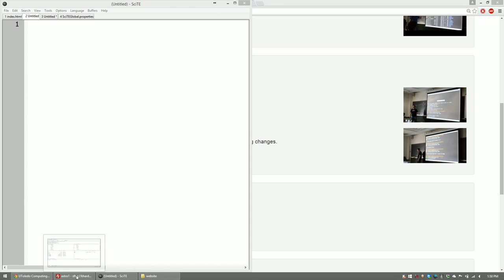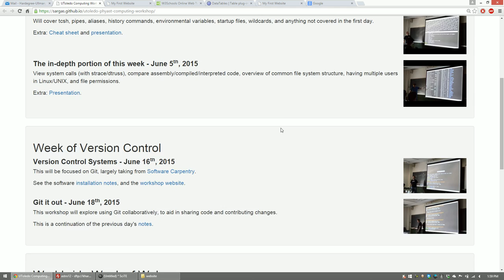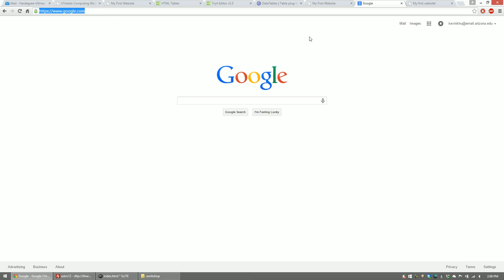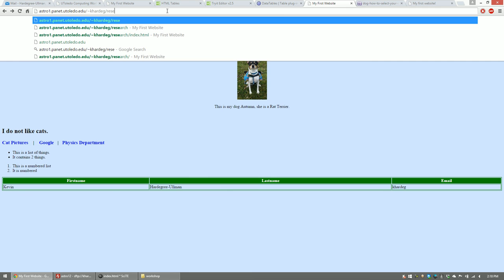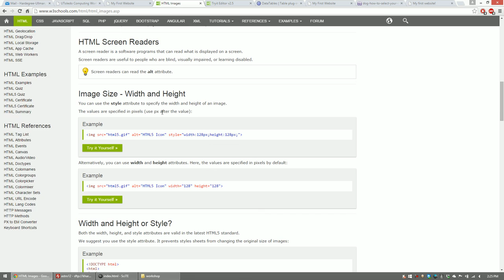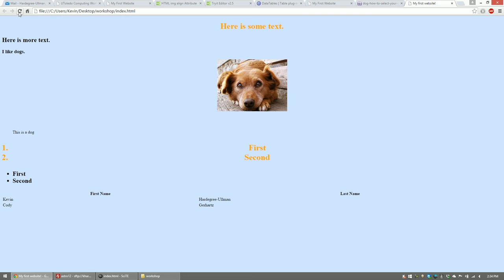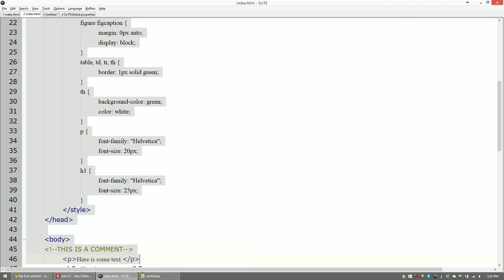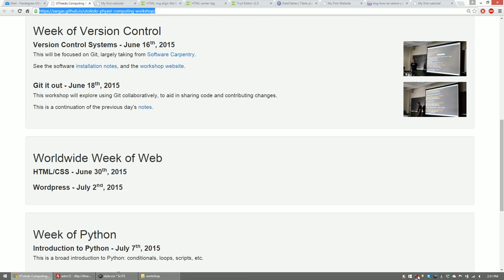Scientific Computing Workshop 6